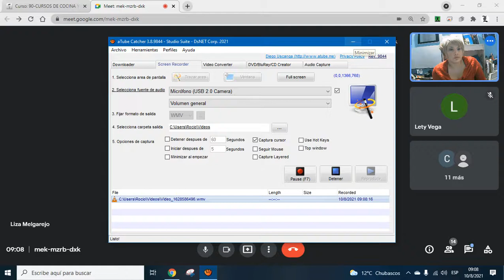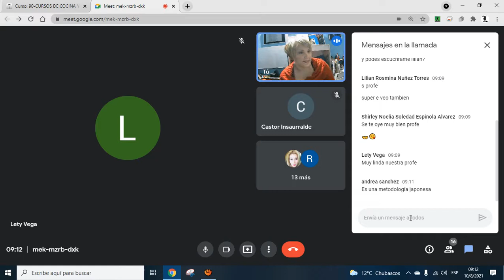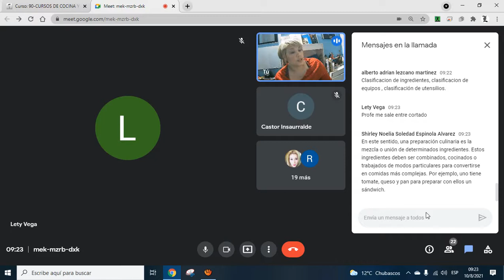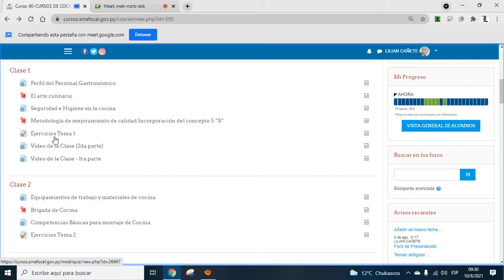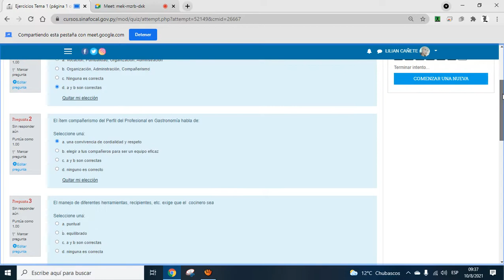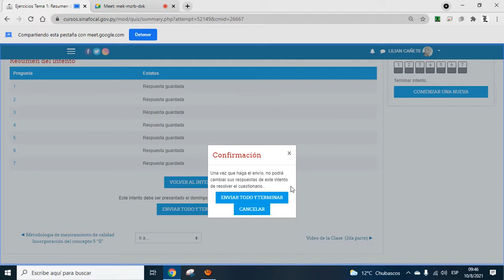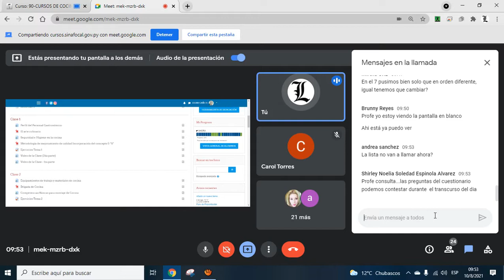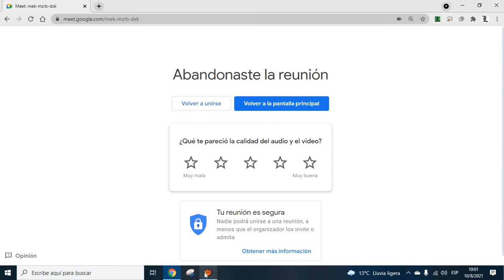Video de la clase - CR- 10/08